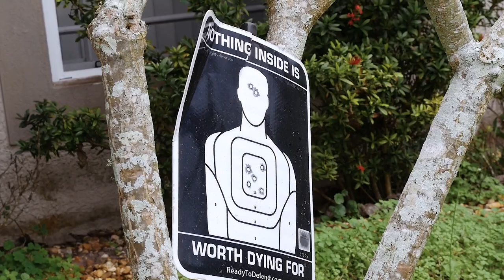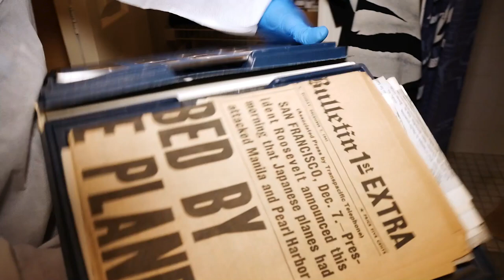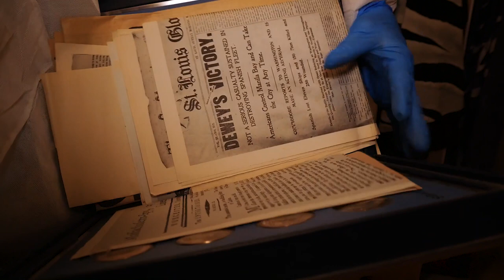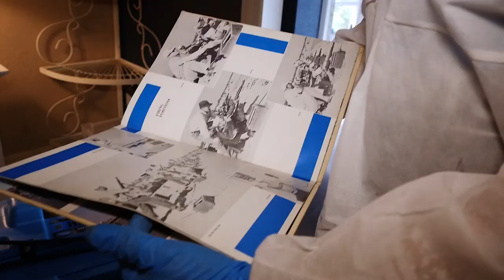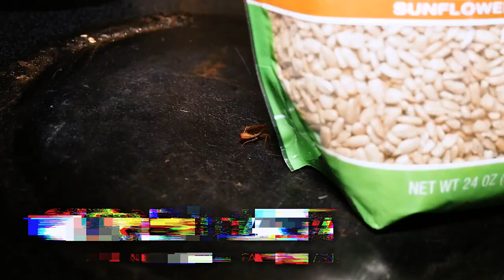House of Yarn pt. 2 + Veteran Deep Clean | SW Florida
Ed and Carrisa at Spaulding Decon SWFL are spread across two different jobs in the continuation of last week's episode. Ed helps a client whose husband spread feces all across his bedroom after a mental breakdown while Carrisa continues making progress on last week's level 5 hoard.